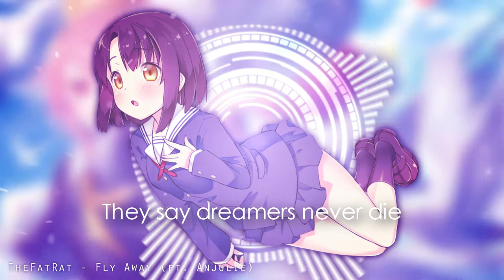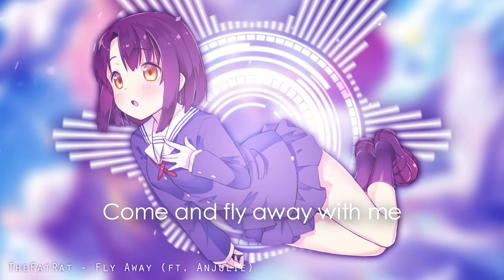「Nightcore」Fly Away (ft. Anjulie) [+Lyrics]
- Rena  =^.^=
Nightcore-d by me.
IMPORTANT!
Definetly go check out the original artist(s) and/or remixer(s) and/or the record label!

Genre: Chill Trap

♔Original title♔
TheFatRat - Fly Away (ft. Anjulie)

If you as an artist wish to send me a song then please send it on . I'll first review it and then let you know if i wish to upload it.

I do not own this original song nor picture.
I DO NOT MONETIZE MY VIDEOS, all I do is edit them a little. I only want to share the type of music that I like with people who also like this type of music. Also to promote other music and picture artists.

*If you as an artist(artwork or music)/label have anything against my uploads (use of content etc.), please don't make a scene, send me a private message here(Youtube), Google+ or my email address: and I'll take the video down as fast as I can.